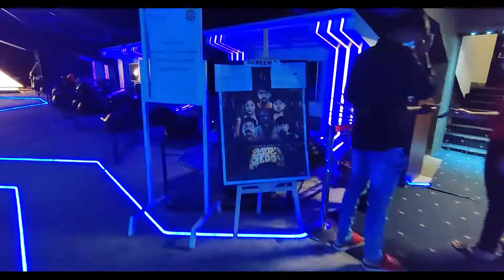FDFS - The Zombie Reddy Experience 🧟‍♂️ | Filmy Fools 🍿| Zombie Reddy Movie Review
ZOMBIE REDDY FDFS!
Chudaala? Oddha?
Well our verdict - WATCHHHHHHHH!

Videos compiled and uploaded by WHYB.